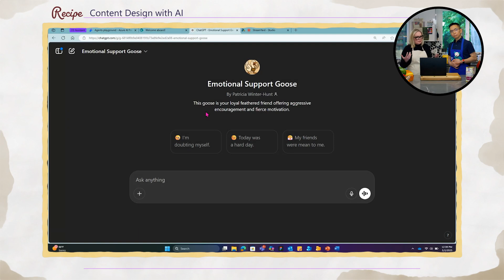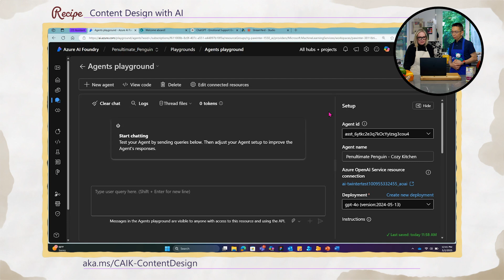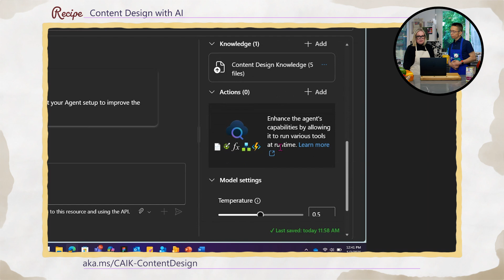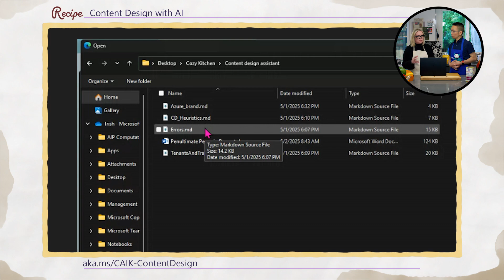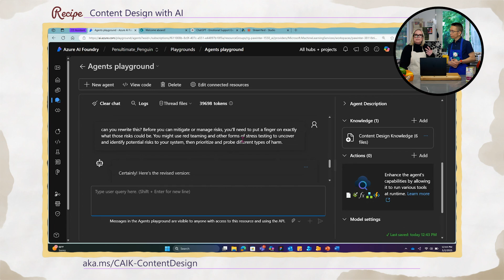Trish Winter-Hunt on Emotional Support Geese & Content Design, On Mr. Maeda's Cozy AI Kitchen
In this Cozy episode, we welcome Chef Trish Winter-Hunt, Product Design Manager at Microsoft, to the AI Kitchen! Trish shares her creative and strategic approach to content design, AI agents, and how emotional support geese (yes, really!) can inspire better UX. From rewriting error messages to building grounded AI agents like the Penultimate Penguin, this episode is packed with insights for anyone working in product, design, or content.
Trish walks us through her work on Azure AI Foundry, how she uses Copilot and ChatGPT to scale her expertise, and why grounding AI agents with the right knowledge is essential to avoid hallucinations. Whether you're a seasoned content strategist or just starting out, this episode will leave you inspired to play, explore, and design with empathy.

Chapters:
00:00 - Welcome to the Cozy AI Kitchen
00:08 - Design, content, and the role of AI
00:30 - Meet Chef Trish Winter-Hunt
01:02 - Emotional Support Goose explained
01:47 - Goose in action: aggressive encouragement
02:45 - From geese to penguins: AI agents in design
03:52 - Grounding AI with knowledge files
04:28 - Why error messages matter
05:17 - Demo: rewriting error messages with AI
06:01 - Human vs AI: who should write content?
06:53 - Advice for content creators using AI
07:28 - Closing thoughts and thank you

What You'll Learn:
How emotional support metaphors can inspire UX design
Why grounding AI agents is critical for reliable output
How to use AI to rewrite and improve technical content
The role of content in error recovery and user guidance
Tips for getting started with AI in product and content design

👥 Speakers:
Trish Winter-Hunt – Product Design Manager, Microsoft